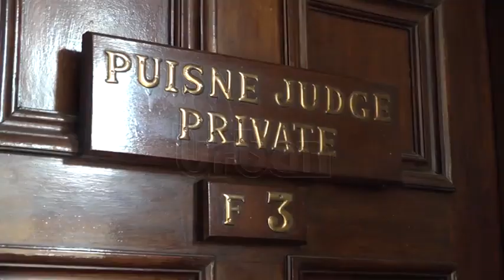IGG drops charges against Kitutu’s co-accused